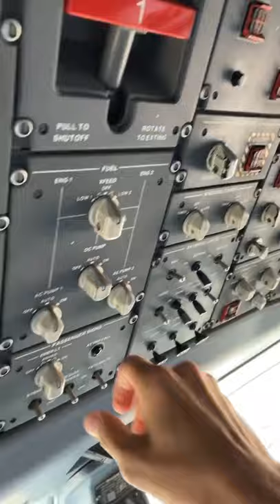embraer 190 cockpit